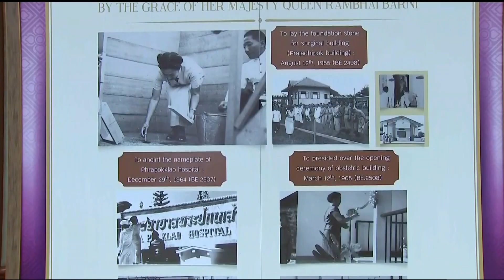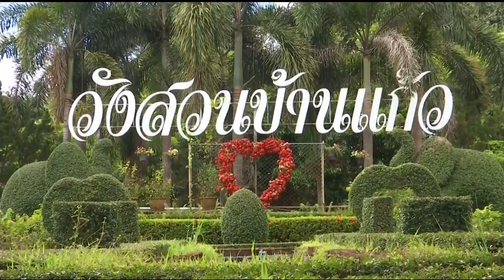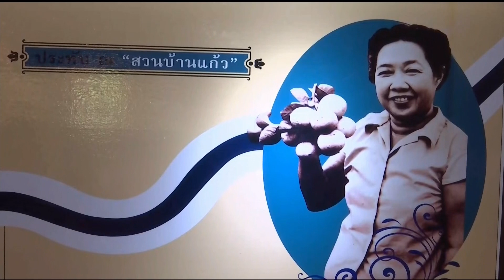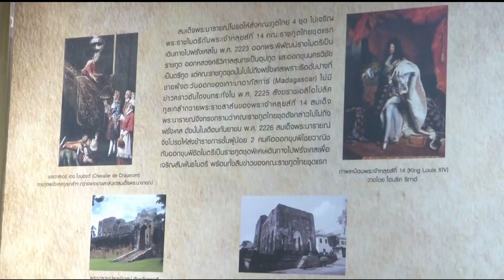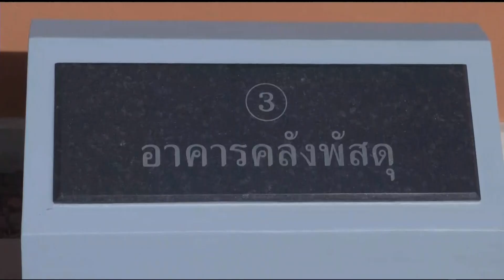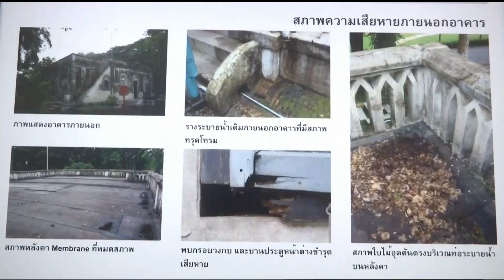♚ 21OCT18 ◆★ HD 📺 ข่าวในพระราชสำนัก วันที่ 21 ตุลาคม 2561「1 ∕ 2」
★ The Royal Court News of the Members of the Thai Royal Family of the Chakri Dynasty of Kingdom of Thailand on 21 October 2018 (1/2).
★ Die Royal Court News der Mitglieder der thailändischen Königsfamilie der Chakri-Dynastie des Königreichs Thailand am 21. Oktober 2018 (1/2).